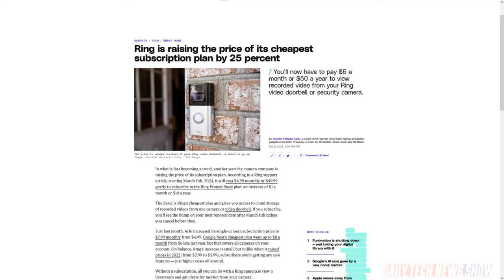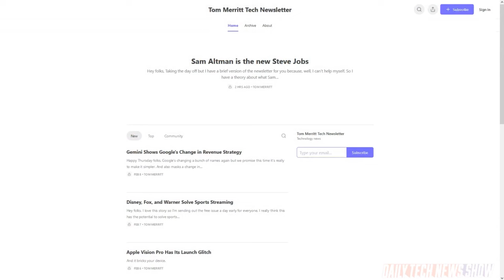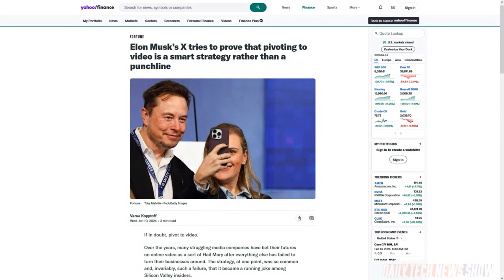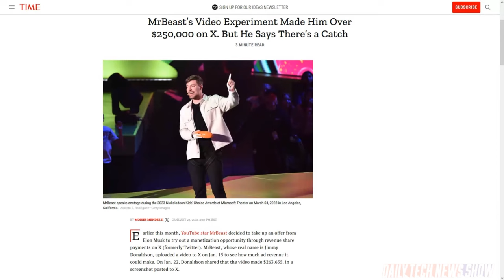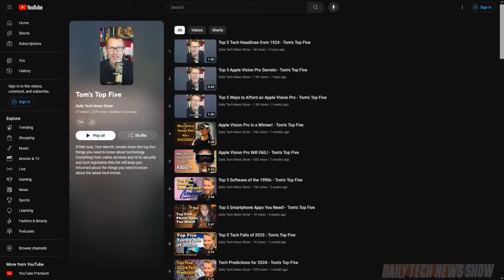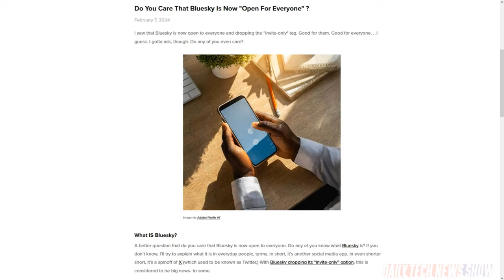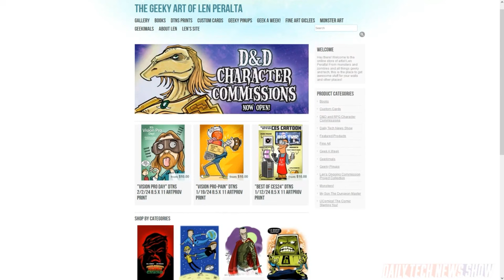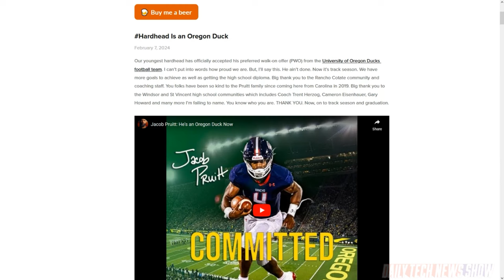Where is Your Tribe? - DTNS 4703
How does a small business navigate social media? How does Sam Altman plan to reshape the global semiconductor industry? And why is X pivoting towards video?

Starring Sarah Lane, Robb Dunewood, Ant Pruitt, Len Peralta, Roger Chang, Joe.

Today’s guest:
Len Peralta